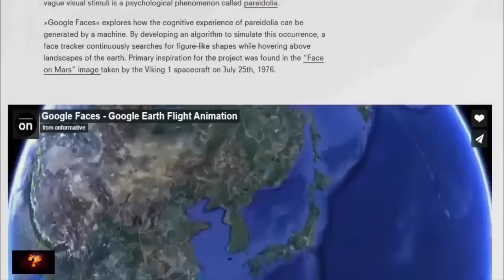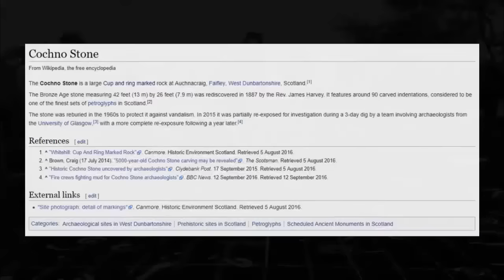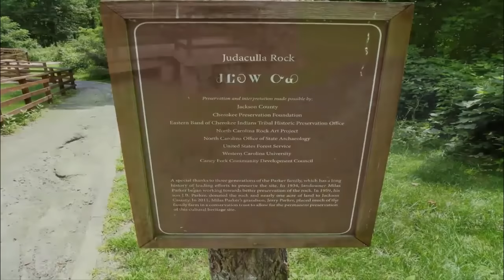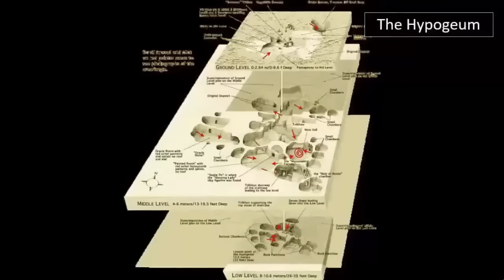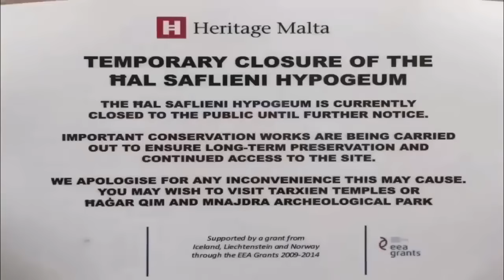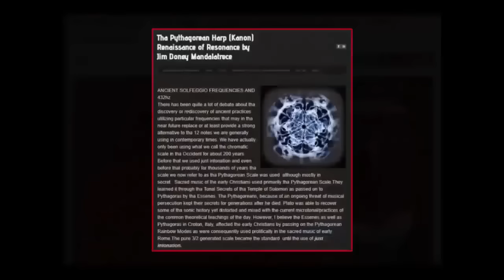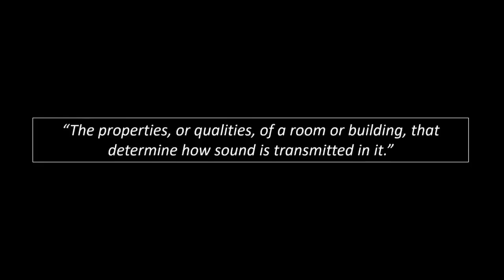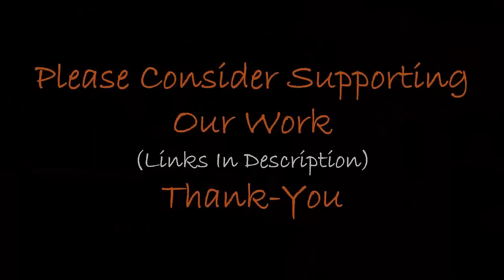Ancient Alien Ruins Exposed?